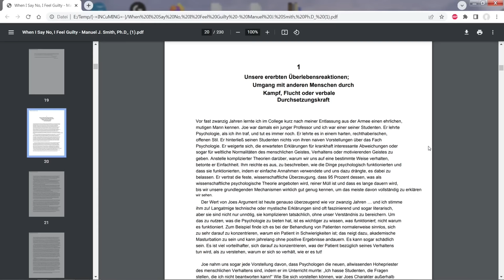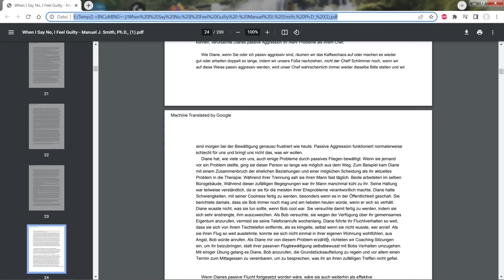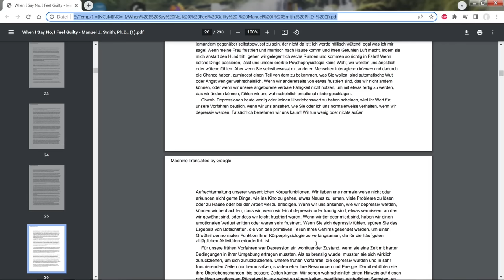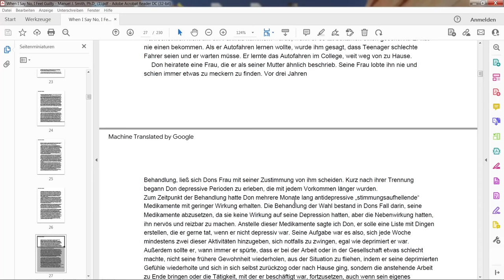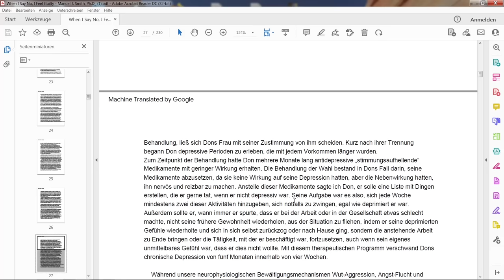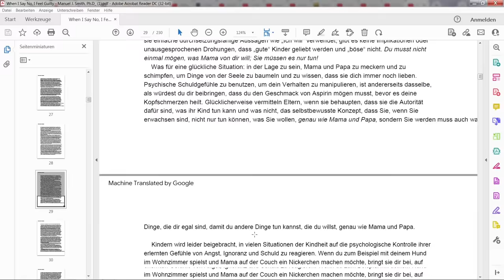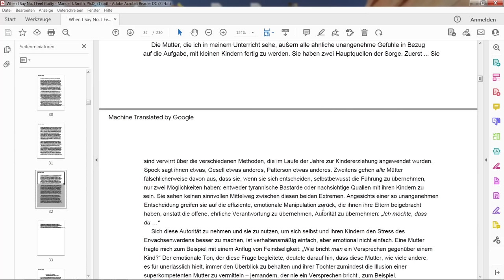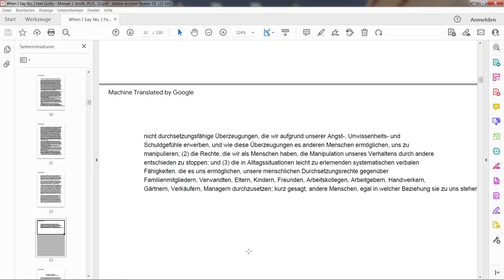"When I say no I feel guilty" Kapitel 1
Das zweit wichtigste Buch, nach "No more Mr. Niceguy", von Manuel J. Smith PhD, indem es um das Erlernen von verbaler Durchsetzungsfähigkeit (Assertivness) geht.

Für die Ungeduldigen unter uns, ist der zweite Teil mit Timecode markiert, da dieser der wirklich gehaltvolle und wichtigere ist.
Die ersten 10 Minuten ist der Ton immer noch nicht optimal, aber danach habe ich endlich die richtige Einstellungen gefunden.

00:00 Teil 1
31:16 Teil 2